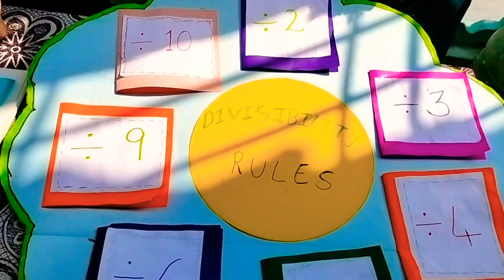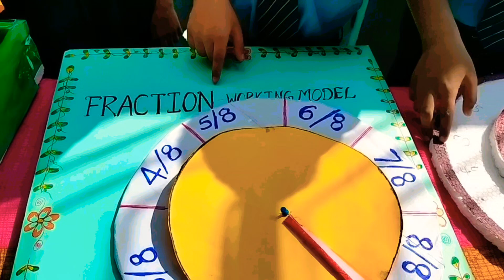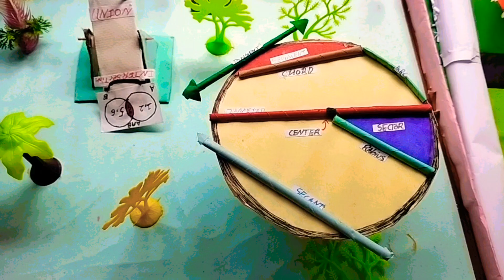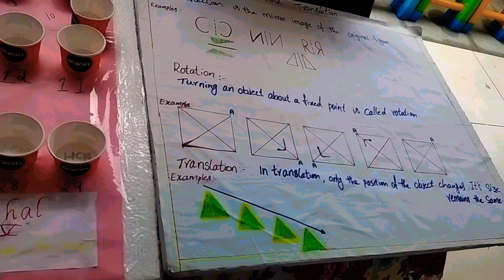Maths project working model exhibition on maths day